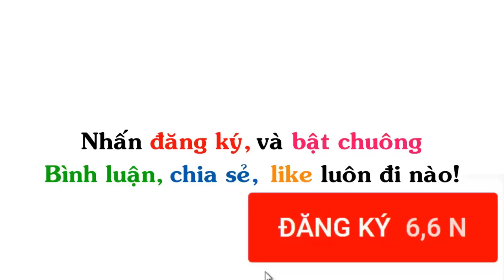Én Ăn Tết | Truyện Tranh Chế Hài Hước (P 127), Én Comics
▶ Title : Én Ăn Tết | Truyện Tranh Chế Hài Hước (P 127), Én Comics
Ảnh được sưu tầm tại: Én Comics, Gia Đình Ngộ, Nhà trong ngõ, Kyen, Anh Trọc Comics, A box of Siin